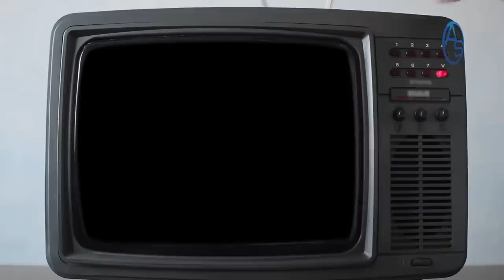El Gancho que Luis Abinader le tiro a Danilo Medina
Luis Abinader le tendió un gancho a Danilo Medina muy fino, y aquí vamos a revelar si Danilo cayó o no en ese gancho. cuando tú equiparas la figura de Danilo Medina por un lado y la de Luis Abinader por el otro y te preguntan cuál entiendes que es más avezado políticamente hablando me parece que al vuelo dirás Danilo Medina. Pero eso no es obstáculo para que el joven Luis Abinader salga con sus Caramelos envenedados llegando incluso a destacar con sabiduría digna de sorprender al mismo Danilo Medina a un punto tal de hacerlo caer en la trampa y de ñapa al mismo Leonel Fernández con todo y su fuerza del pueblo!

 La trama política electoral se ha concentrado en Gonzalo Castillo y Luis Abinader pero muchos olvidan que es Danilo Medina aún quien toma las decisiones de Estado en esta República Dominicana, la misma que fuera otros conocen como dominican republic.

Las elecciones son tentativamente este próximo 5 de Julio, y el escenario amenaza con convertirse en un juego de pelota... es decir sorpresas a la vista! Quien se beneficiará de las mismas... Luis Abinader ?  Leonel Fernández ? Gonzalo Castillo o Danilo Medina ?